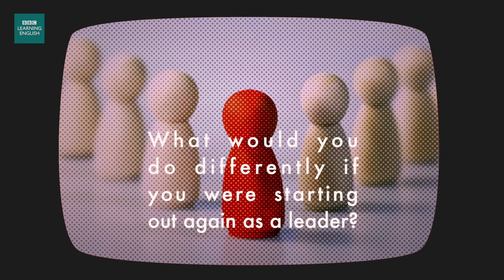Helping to organise a movement for change: Boni Adeliyi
'Leadership is as much about serving as it is about taking control', says Black Lives Matter-UK Boni Adeliyi. She talks about what it takes to make a difference.

If you liked this video, then you'll love this one - it's the first in our series about leadership:

Want to learn English? Then you are in the perfect place.

We are here to help you learn English and become the best English speaker you can be. So jump in and tell us what you think - using English.